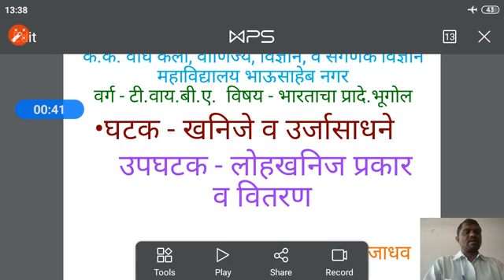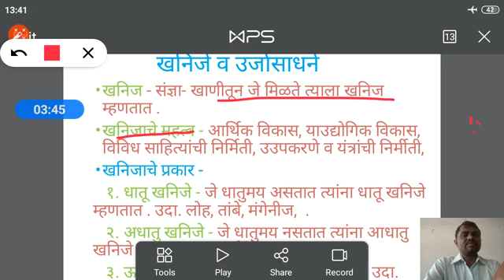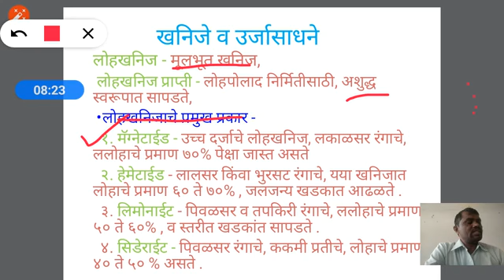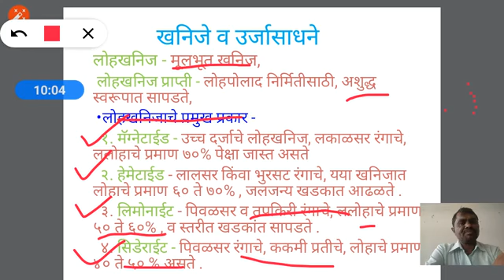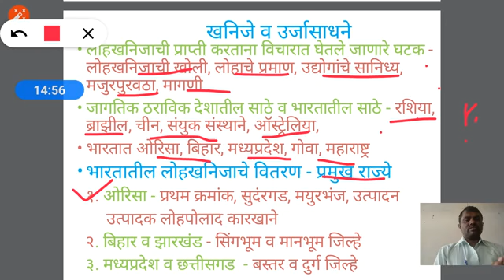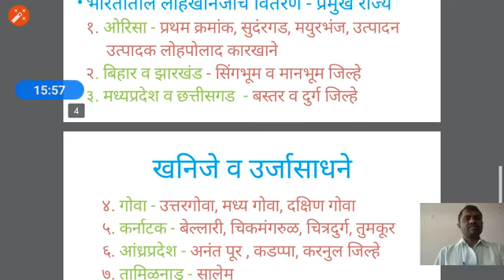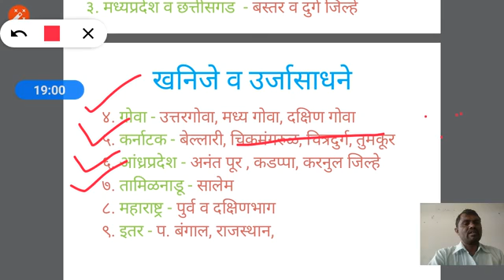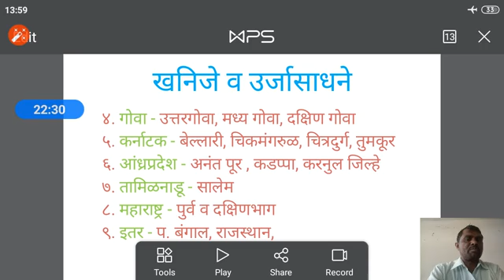Types and Distribution of Iron ore in India ( लोहखनिजाचे प्रकार व भारतातील लोहखनिजाचे वितरण)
Minerals and Energy Resources - Types and Distribution of Iron Ore in India (  लोहखनिज प्रकार व भारतातील वितरण )